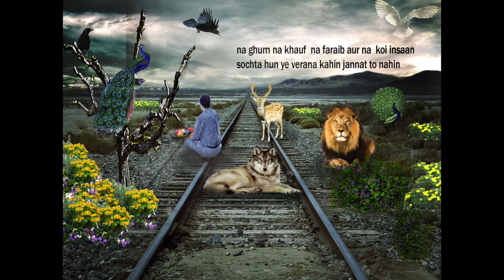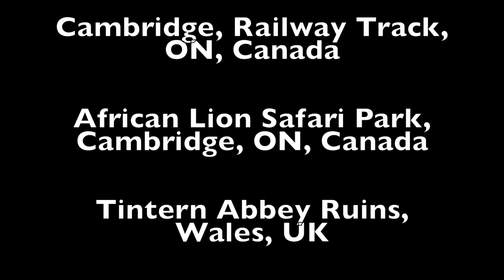Omar Akram, Gipsy Spirit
Gipsy Spirit By Omar Akram

Omar Akram is a Grammy Award-winning recording artist, composer and pianist. He became the first Afghan-American to win a Grammy award in 2013 with his fourth studio album, "Echoes of Love." He is also an inspirational writer who contributes to The Huffington Post.